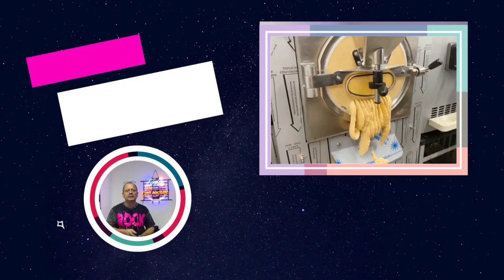je vais vendre des glaces et je me paie des vacances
je vais un test et si tout ce passe bien, je me paie des vacances aux chaud.
Je m'inscris en auto-entrepreneur et go ...
Je vous informe en live .
pour la formation je vous pose les  questions  pour savoir ce que vous avez besoin  merci de prendre  5 minutes pour répondre .
Défi vacances gratuites
visitez notre site web  pour faire, vous aussi, le défi des vacances gratuites.